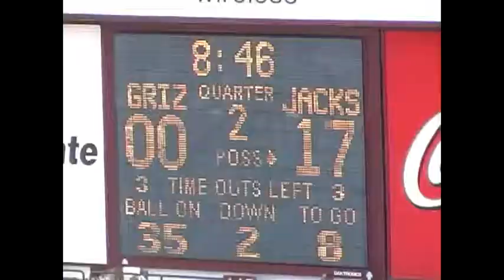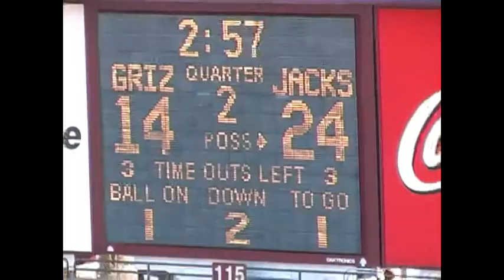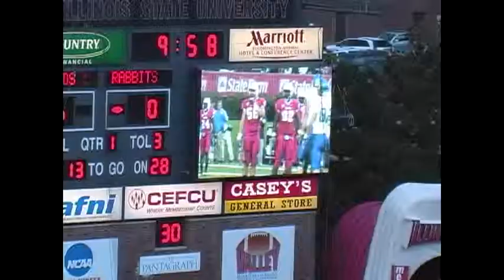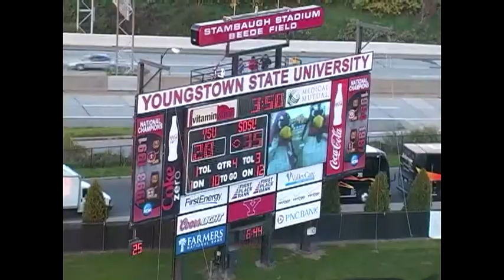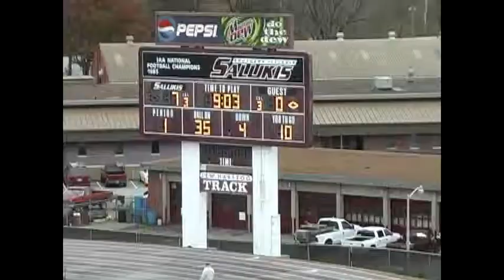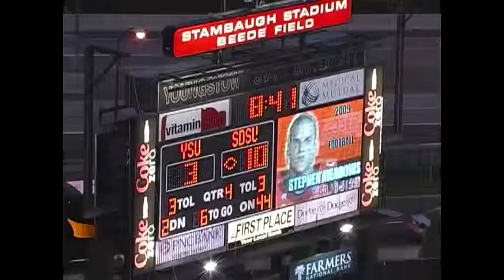South Dakota State Football- TE #47 Kyle Sheehan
Kyle Sheehan #47; TE, FB, H-Back, DE, LS
The above are hi-lights from the 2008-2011 seasons. They follow no set order in terms of chronology. Sheehan was an all-conference performer in the Missouri Valley Football Conference of Division 1 FCS in 2011.